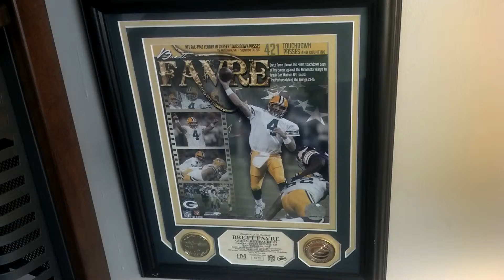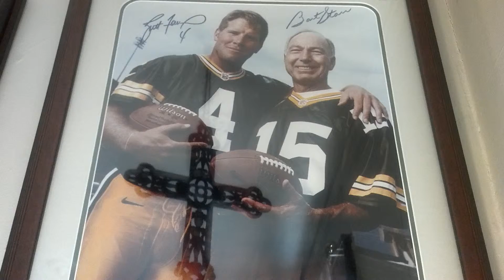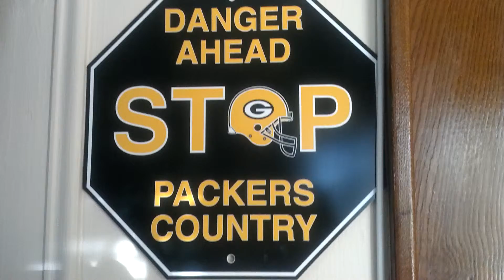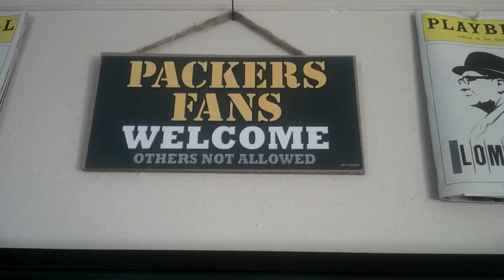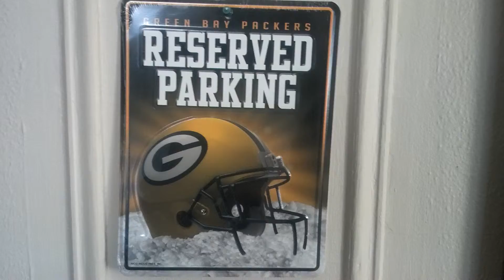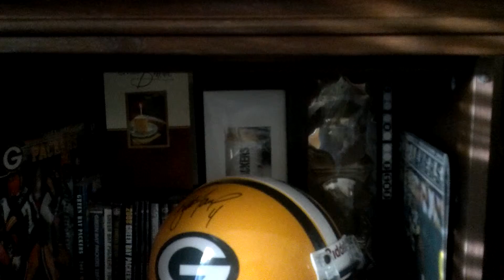Greenbay Packer Collection 2014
New additions to Greenbay Packers Collection